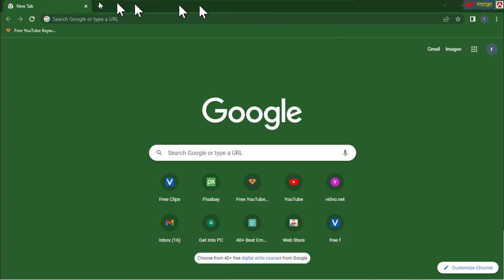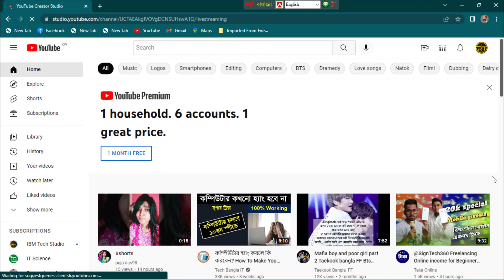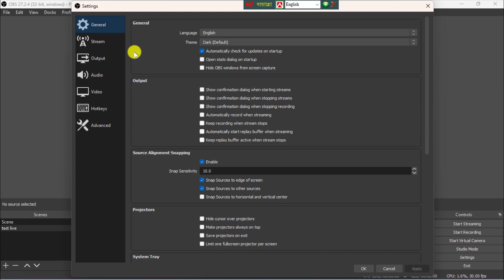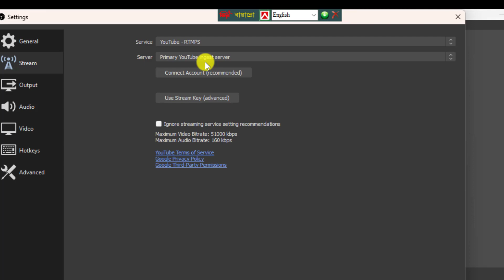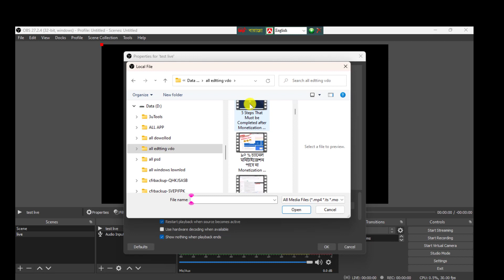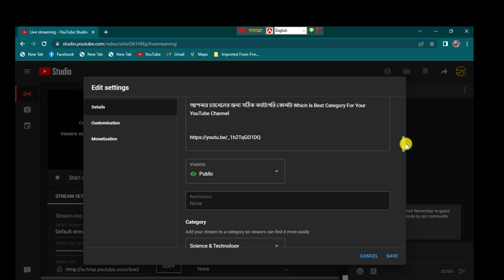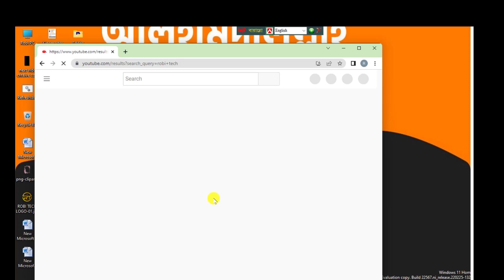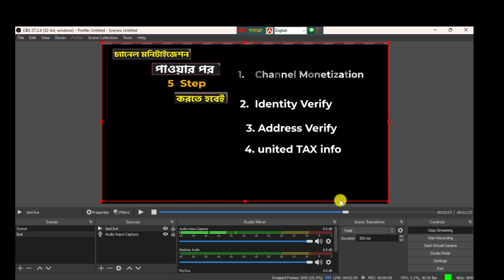How to Live Stream on YouTube with OBS 2022 ! যে কোন পুরাতন ভিডিওকে চালিয়ে দিন লাইভে ! OBS studio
How to give any video live on YouTube? how to live stream on YouTube ?how to download and install OBS Software? Bangla tutorial.

OBS Studio is one of the most used software used to broadcast, record, and stream, completely free to use 2022.
This video will show you how to use OBS (Open Broadcaster Software) to live stream on your YouTube channel.How to Live Stream on YouTube with Obs 2022,obs studio,obs,obs studio tutorial,obs tutorial,best obs settings,obs studio settings,how to stream on youtube,best obs settings for streaming,how to go live on youtube